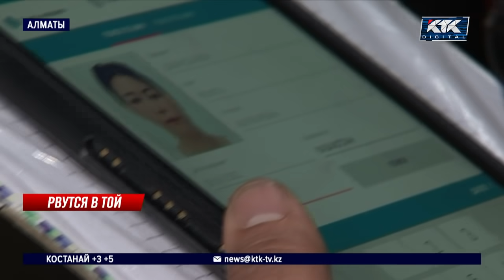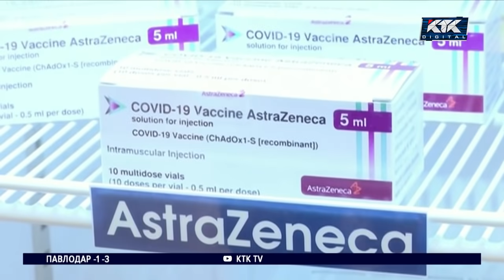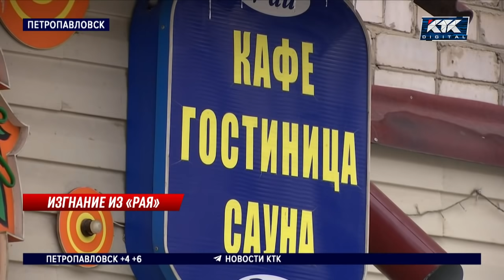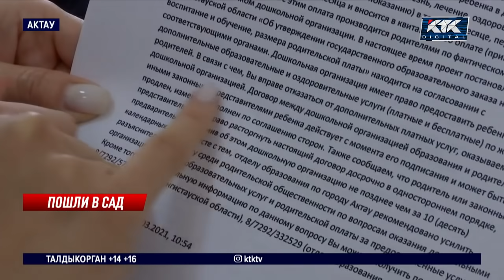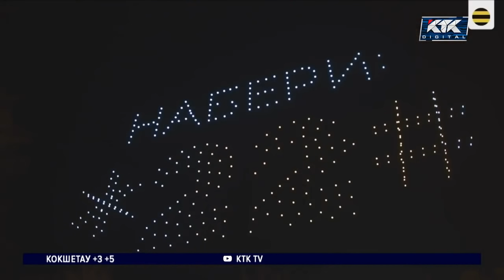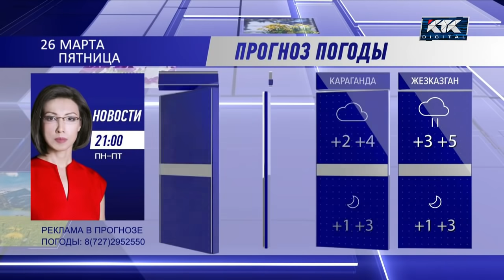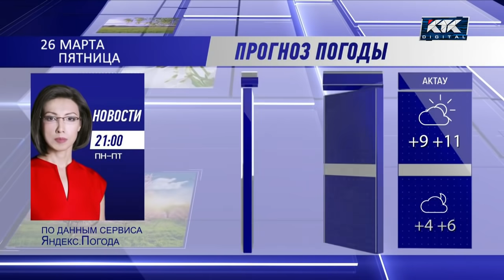Новости Казахстана на КТК от 25.03.2021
Ведущая: Камила Жусупова (Instagram: @kamilazhussupova)

В РЫНОЧНЫХ УСЛОВИЯХ
Алматинцев хотят прививать от ковида в торговых центрах и на рынках. До конца весны в город должны завезти больше ста тысяч доз вакцины.

РВУТСЯ В ТОЙ
Кайрат Нуртас продолжает ходить по вечеринкам. Дважды за неделю известный певец оказался среди нарушителей карантина.

НЕУДАЧНЫЙ СЕЗОН
Паводки ударили по Восточному Казахстану. Река вышла из берегов и затопила дачные участки.
ШВ: Был подтоплен 31 нежилой дом.

ИЗГНАНИЕ ИЗ «РАЯ»
В Петропавловске сегодня едва не сгорел «Рай». Из гостиничного комплекса пришлось эвакуировать 30 человек.